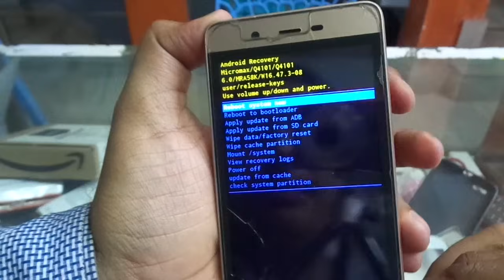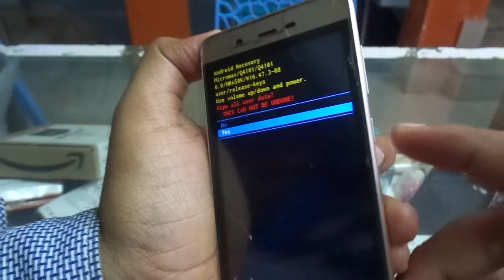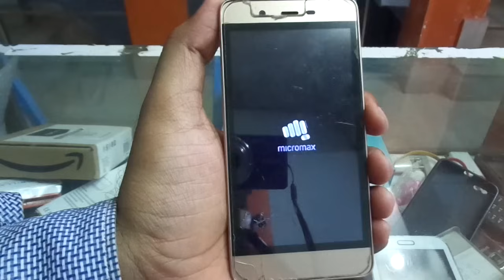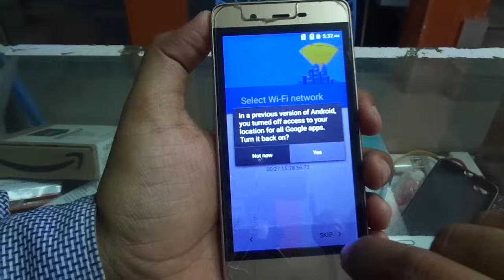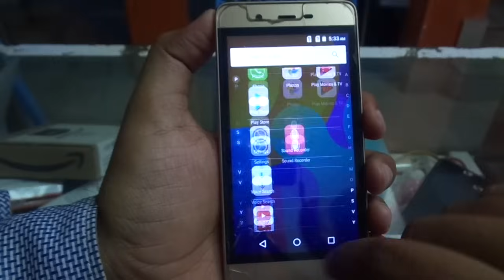MICROMAX Q4101 REMOVE PATTERN LOCK AND HARD RESET